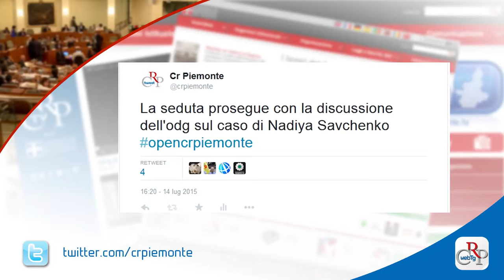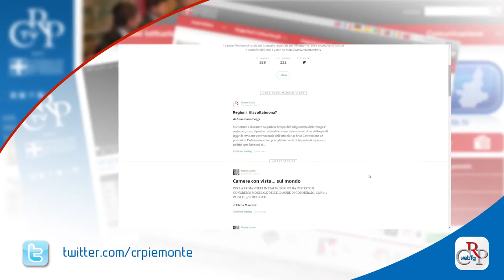Webtg n. 28 del 17 luglio 2015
Il presidente della Giunta Sergio Chiamparino, su richiesta delle opposizioni, il 14 luglio, ha svolto una comunicazione sulla sentenza del Tar Piemonte, che ha respinto 3 dei 4 ricorsi sulle elezioni regionali. Al termine, si è aperto il dibattito, con gli interventi dei gruppi.

Nella stessa seduta, il Consiglio ha iniziato l’esame del disegno di legge di riordino delle aree protette e ha approvato, su proposta del Comitato Diritti Umani, un ordine del giorno per la liberazione di Nadiya Savchenco, pilota ucraina catturata da militanti filo-russi.

È aperta fino al 16 ottobre, nella Galleria Belvedere di Palazzo Lascaris, la mostra “Progetti d’installazioni per le città d’Europa Torino-Milano”, organizzata con l’associazione Artepertutti di Ivrea in occasione dell’Expo 2015.

Come ogni anno si celebra, presso il colle dell'Assietta, la rievocazione della storica Battaglia del 19 luglio 1747, con figuranti in divisa dell'epoca. A oltre 2.500 metri di quota, tra le Valli Chisone e Susa, si affrontarono i ventimila francesi e spagnoli e i settemilacinquecento piemontesi.

In occasione del periodo feriale, l’Ufficio relazioni con il pubblico del Consiglio e la Biblioteca osserveranno un orario ridotto, chiudendo al venerdì pomeriggio. Palazzo Lascaris e tutte le altre sedi dell’Assemblea saranno chiusi da lunedì 17 a venerdì 21 agosto.

Proseguono le mostre itineranti del Consiglio, concesse in prestito gratuito. Fino al 30 luglio, a Caprie, nel torinese, la rassegna fotografica “I tre monti consacrati all’Angelo”, a Bennio Anzino, in provincia di Verbania, è visibile, fino al 18 agosto, “Sulla vetta dell’umorismo”.

Il numero estivo di Notizie, il magazine della Regione Piemonte, è consultabile anche attraverso la app per dispositivi mobili, scaricabile dall’Apple store o da Play Store. I servizi principali sono reperibili anche su